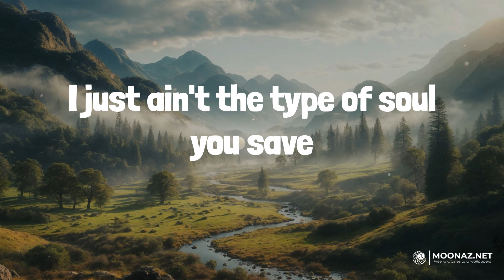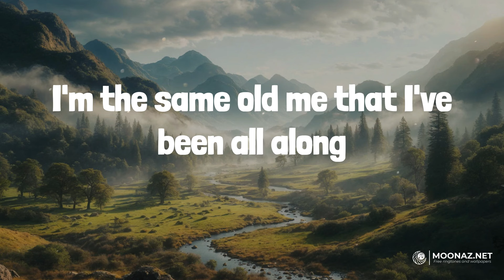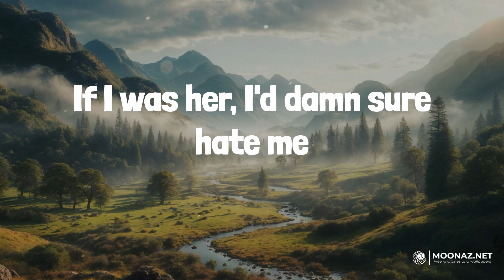Wine Into Whiskey (Lyrics) - Tucker Wetmore | Heart Radio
Wine Into Whiskey (Lyrics) - Tucker Wetmore

🎤 Lyrics:
Usually see her with some sauvignon blanc in her glass
Sipping, slow down, she ain't out tipping it back
But if you see her out tonight, she'll be flirting with Jack
Yeah, and I'm the only one to blame
Ain't the ninety-proof type but tonight it'll work
Anything to numb the pain or to drown out the hurt
Tried to tell her 'bout my kind and boy, did she learn (boy, did she learn)
I just ain't the type of soul you save
But she tried, and I did what I do best
I took a good thing and I turned it into goodbye
Took the fire in her eyes, put it on ice
Turned that angel's world upside down
Dipped her wings in Tennessee brown
I turned her callin' me into callin' me a mistake
Turned her heart of gold into a heartbreak
If I was her, I'd damn sure hate me
I turned her love into pain and her wine into whiskey
And she said, I was misunderstood but I proved her wrong
I'm the same old me that I've been all along
Now she's looking for some peace in a bottle of strong
Me and Number 7 gettin' gone
Wine into whiskey
Yeah, she tried and I did what I do best